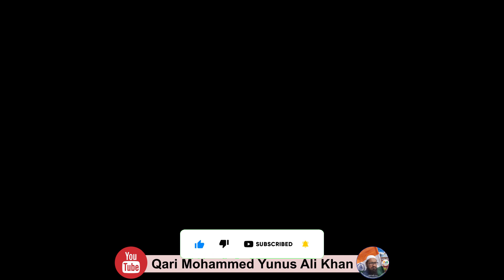دعا بموقع عظیم الشان جلسہ مظاہرۂ قراءت Dua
عظیم الشان مظاہرۂ قراءت قرآن کریم
بمقام مدرسہ مدینۃ العلوم،کوداڑ، سوریا پیٹ، تلنگانہ ،انڈیا
بتاریخ ۱۱؍نومبر ۲۰۲۳
تلاوت
دعا : استاذ القراء حضرت مولانا قاری محمد علی خان صاحب دامت برکاتہم، سعودی انعام یافتہ
بانی و صدر دار القراءات الباسطیہ ،قدیم ملک پیٹ،حیدرآباد،انڈیا
 امام و خطیب جامع مسجد باسطیہ،حیدرآباد، انڈیا

Holy Quran Recitation Program
At: Madrasa Madeenatul Uloom, Kodar, Suryapet, T.S.
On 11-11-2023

Dua: Ustazul Qurra Hazrath Moulana Qari Mohammed Ali Khan Sahab
(Saudi Awarded) Founder & President Darul Qira’aat Al Basitia, Imam o Khateeb Jama Masjid Basitia, Hyderabad, India

 For contact Hafiz o Qari Moulvi Mohammed Younus Ali Khan Hyderabad, India
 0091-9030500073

رابطہ کے لئے حافظ و قاری مولوی محمد یونس علی خان حیدرآباد ،انڈیا
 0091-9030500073